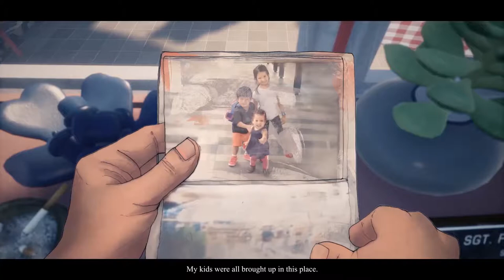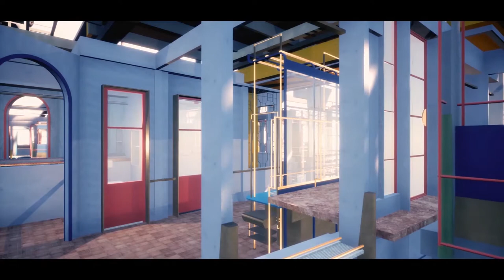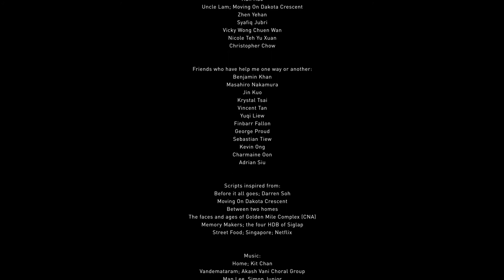Red Dot Award: Design Concept - Metabolist Regeneration Of A Dementia Nation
Metabolist Regeneration Of A Dementia Nation is a film that speculates on an alternative vision of the Golden Mile Complex, an important icon of Metabolist urbanism, which is facing demolition in Singapore.

Design:
Jerome Ng Xin Hao, Singapore

This design concept was awarded the Red Dot: Best of the Best, and was nominated for the Red Dot: Luminary in 2020.

This video is included in the presentation at the online exhibition for Red Dot Award: Design Concept 2020. More design concepts at the online exhibition.